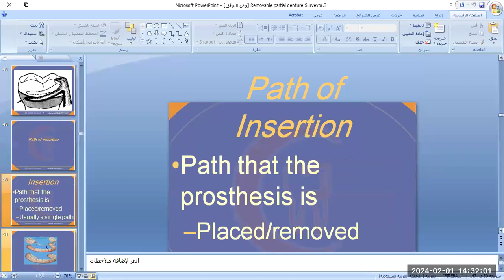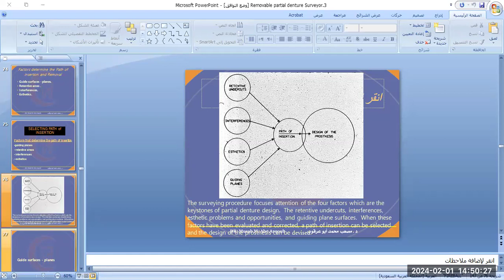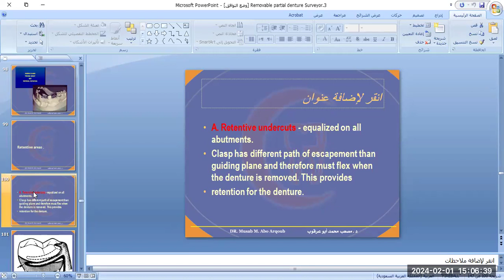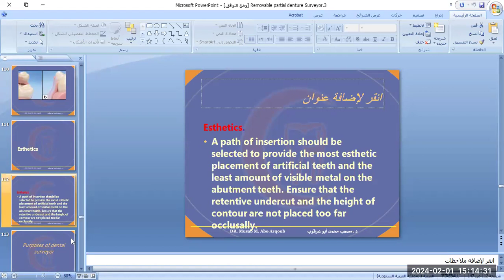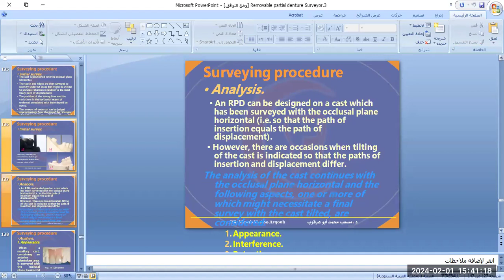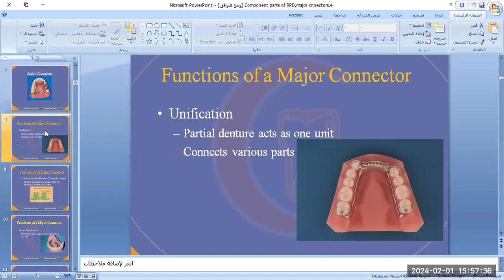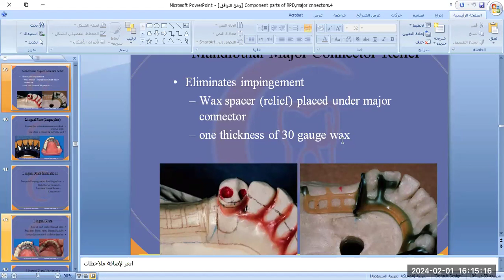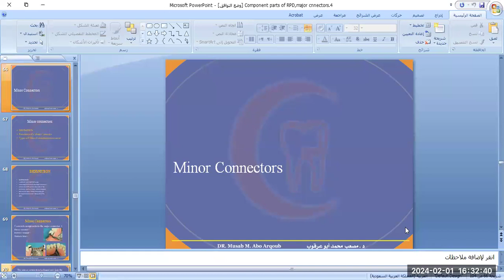PROSTHODONTICS I 2 1 2 2024 lec 3